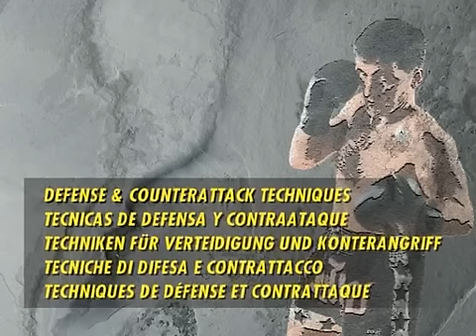Contre-attaquer au Kick Boxing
José Vincente Eguzkiza, ex-Champion du Monde de Full-Contact, de Kick Boxing et de Savate nous présente les techniques de défense et de contre-attaque qui gouvernent le Kick Boxing de compétition.

Toutes ces combinaisons, stratégies, feintes ont été sans exception mises en pratique sur le ring par cette légende vivante du Kick Boxing européen. Ce sont des techniques gagnantes, valables, que vous pourrez également utiliser.

Only on the DVD version :
languages available :
- english
- español
- français
- deutsch
- italiano